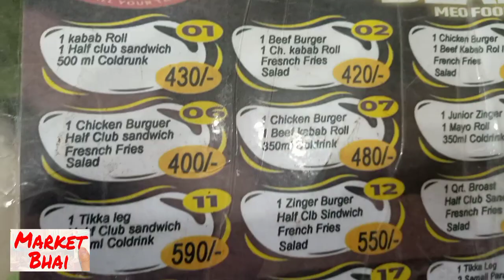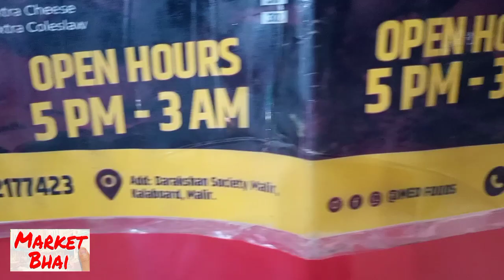25 Saal Purana Resturent Intehai Munasib Qeemat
25 Saal Purana Resturent Intehai Munasib Qeemat @marketbhai